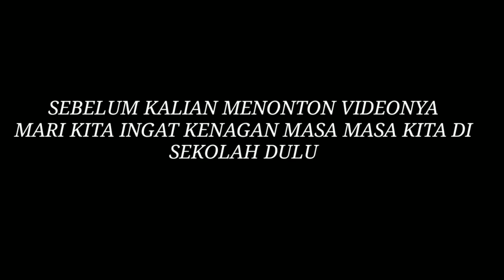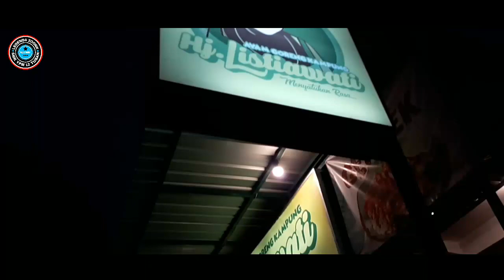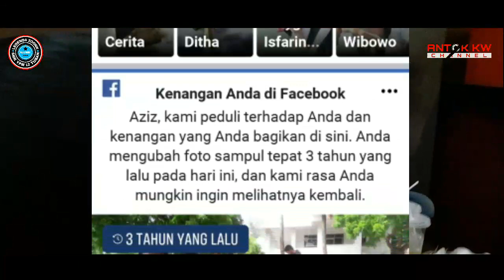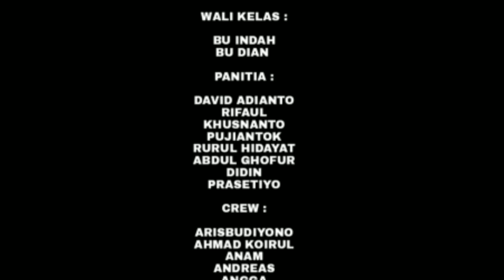Bukber Sama Semua Mantan